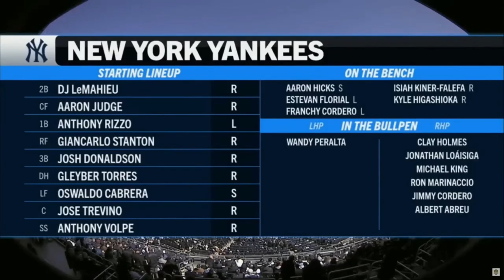Yankees Game Recap - Game 1 vs San Francisco Giants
Saps recaps the New York Yankees opening day game vs the San Francisco Giants! 5-0 win at Yankee Stadium!

Here is the ESPN game recap article.

Anthony Volpe heard the Bleacher Creatures chant his name during his first Roll Call, and the 21-year-old New York Yankees shortstop turned toward the right field seats, raised his glove hand in tribute and with his right hand lifted the interlocking “NY” crest of his jersey to his lips.

“It was probably the most fun day in my entire life,” Volpe said. “I probably had goosebumps the whole day.”

Volpe went 0 for 2 with a walk, stolen base and two nice defensive plays in his major league debut, a 5-0 opening-day win over the San Francisco Giants at Yankee Stadium on Thursday.

Aaron Judge followed his record-setting 2022 by homering on his first swing as Yankees captain and Gerrit Cole (1-0) struck out 11 in six scoreless innings. Gleyber Torres added a two-run, opposite-field homer to right in the fourth and Judge blooped an RBI broken-bat single in a two-run seventh that included DJ LeMahieu’s run-scoring single.

Volpe grew up a Yankees fan in Manhattan and his family moved to New Jersey when he was in the fourth grade. He attended Delbarton School in Morristown, New Jersey, and was selected by the Yankees with the 30th overall pick in the 2019 amateur draft.

He earned the shortstop job during spring training after just 22 games of Triple-A experience. The decibel level increased markedly when he was introduced before the game and again when Volpe came to the plate for the first time leading off the third inning.

“I almost felt like he was chasing 62 there for his first at-bat, the way the crowd was,” Judge said.

In his new role of Yankees captain, Judge gave Volpe some advice Wednesday while they were together in the clubhouse.

“I was kind of ragging him a little bit,” Judge recalled. “I said, ‘Man, I know you’re a big Yankee fan, but you got to have something special for those Bleacher Creatures.’”

That's when Volpe came up with the crest kiss.

“I kind of just thought of it on the spot, just ‘cause I remember he did it last year,” Volpe said. “He gave me the thumbs-up, so I knew that's what I had to do.”

Volpe stayed in Manhattan on Wednesday night, got to the stadium about 8:45 a.m. and took photos of the ballpark exterior with his phone that he shared with his parents. About 60 family members attended the game.

He walked, grounded out and struck out. Volpe made a fine defensive play in the fourth, coming in to field Thairo Estrada’s three-hopper, and he started a double play on Wilmer Flores’ sixth-inning grounder.

Volpe switched from from No. 77 to No. 11 after calling former Yankees outfielder Brett Gardner and asking for permission to take the number, last used by Gardner in 2021.

“His impact on the clubhouse to this day is ginormous,” Volpe said. “Obviously we have leaders in the clubhouse but I think he played a huge role in making those players leaders and taking them under their wing the same way those guys are now taking me under their wing.”

K CORNER

Logan Webb (0-1) set a Giants opener strikeout record with 12, one more than Madison Bumgarner in 2017.

Cole broke the Yankees opener strikeout mark of nine by Tim Leary in 1991. Among those he fanned was his brother-in-law, Brandon Crawford.

Cole and Webb joined Dave McNally and Sam McDowell in 1970, and Max Scherzer and Jacob deGrom in 2019 as the only opposing starters with double-digit strikeouts in an opener since 1901.

Wandy Peralta, Jonathan Loáisiga and Ron Marinaccio finshed a four-hitter for the Yankees first opening-day shutout win since 1988.

SPEEDING ALONG

On the first day of the pitch clock, there was just one violation, on J.D. Davis at the plate in the ninth. The game took 2 hours, 33 minutes.